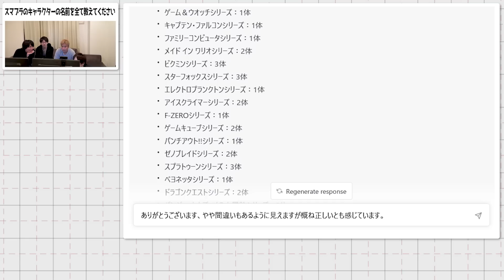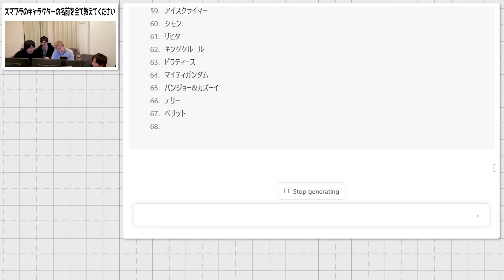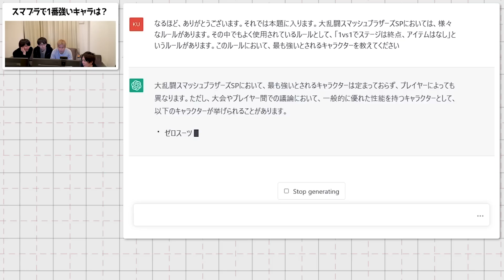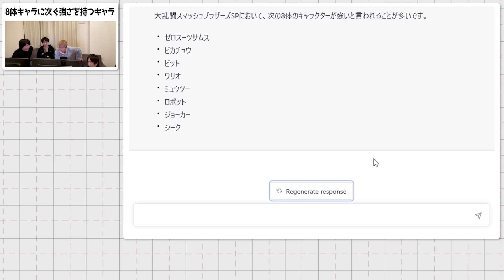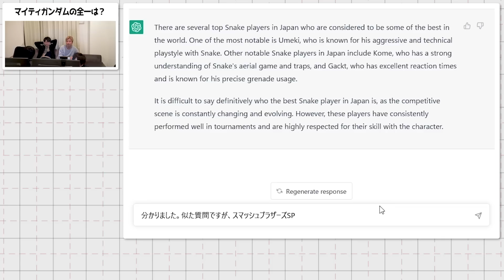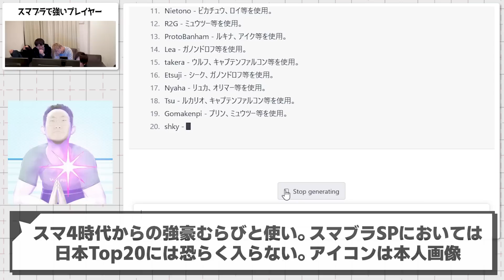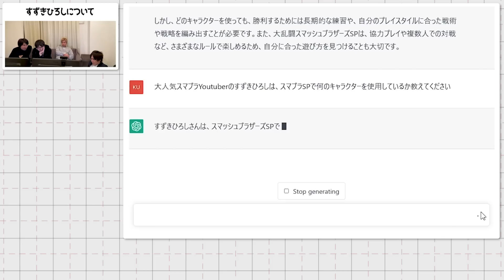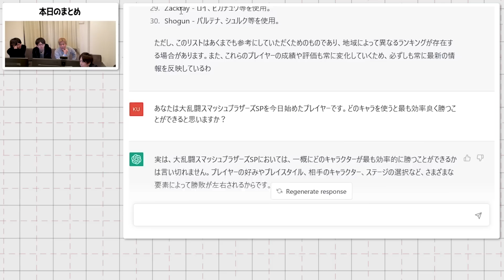ChatGPT君に、スマブラのキャラランクやプレイヤーランキングを聞いてみたら案の定な答えになりました